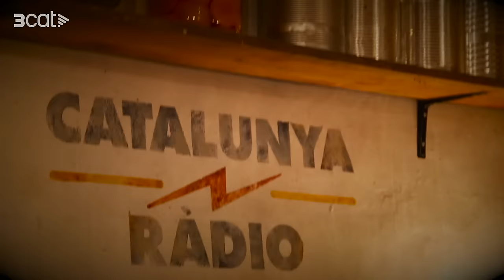EL BÚNQUER: Tiradentes (4x99)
Ens encanta portar-vos històries de llibertadors que van lluitar contra els imperis colonials (en aquest cas no va ser contra els espanyols). La Nati tenia raó: les dues primeres temporades d’“El búnquer” la gran majoria de biografies de Sud-amèrica eren narcotraficants o estafadors! Com diria la Neus: tot molt malament. Avui, us portem un heroi del Brasil, el seu heroi nacional per excel·lència; un dentista que va deixar les càries per la lluita revolucionària i que va acabar igual de bé que la majoria dels revolucionaris sud-americans que van voler deixar de ser una colònia.